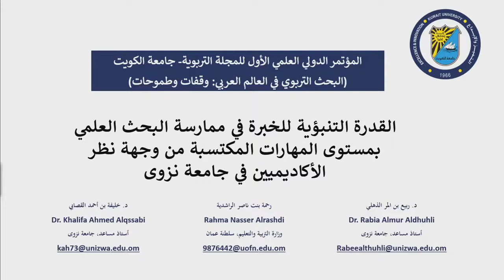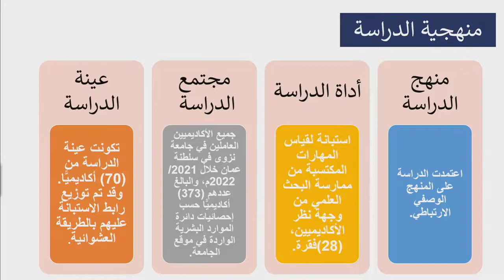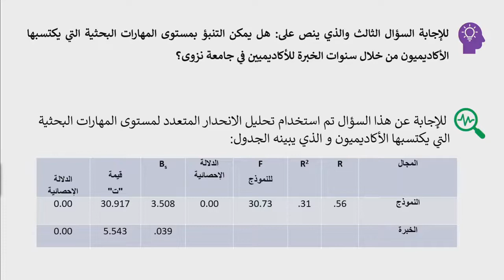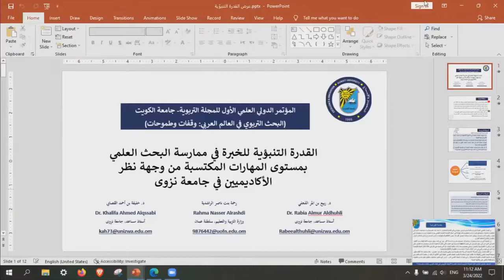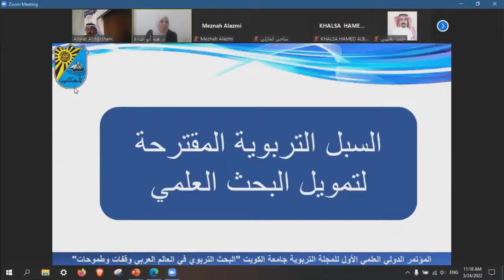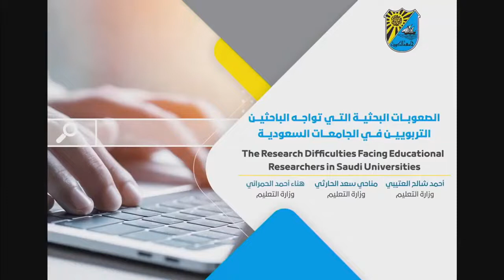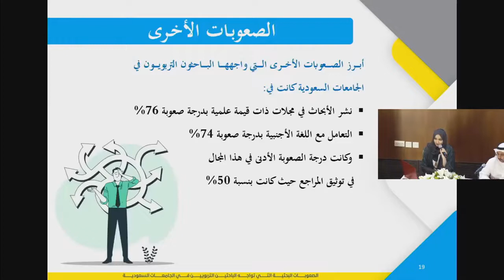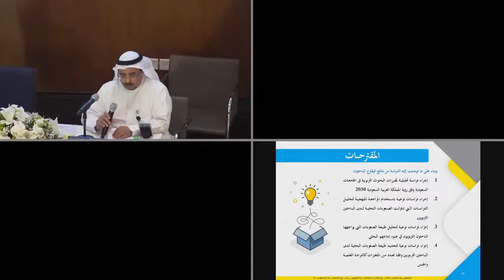الجلسة الثانية لليوم الثاني للمؤتمر العالمي الاول للمجلة التربوية بمجلس النشر العلمي بجامعة الكويت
الجلسة الثانية خلال اليوم الثاني للمؤتمر